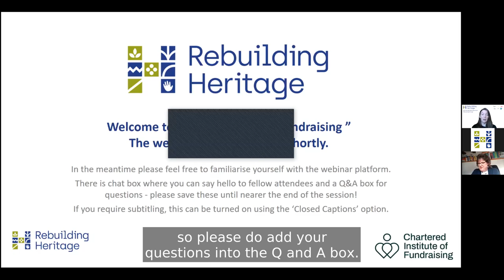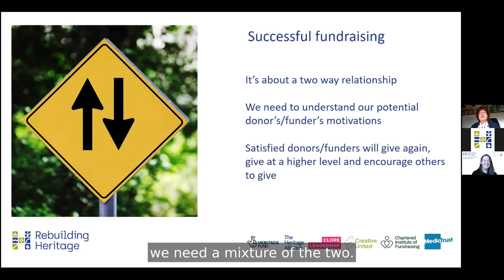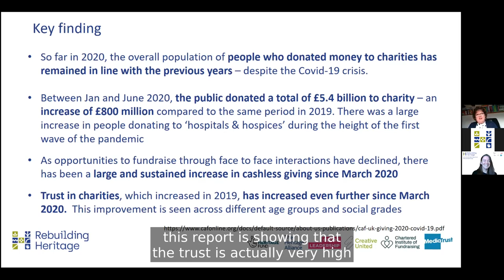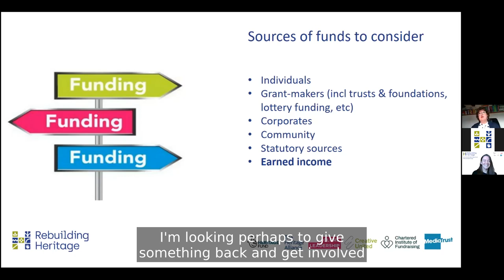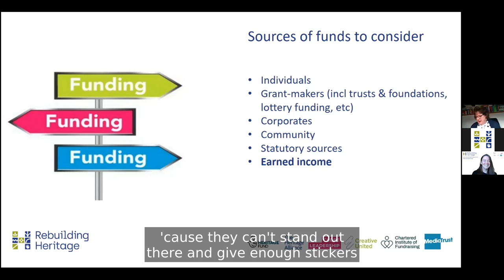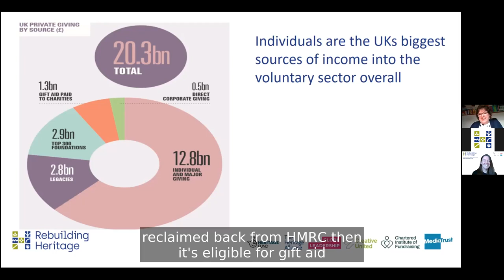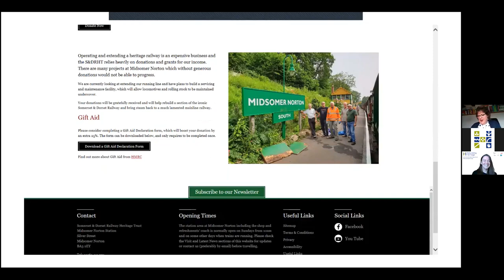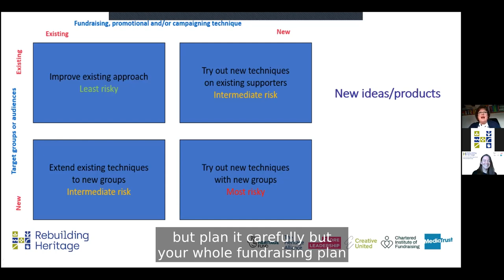Rebuilding Heritage: Maximising Fundraising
This webinar was delivered on 26 November 2020 as part of the Ways Out of Crisis series on the Rebuilding Heritage programme, funded by the National Lottery Heritage Fund.